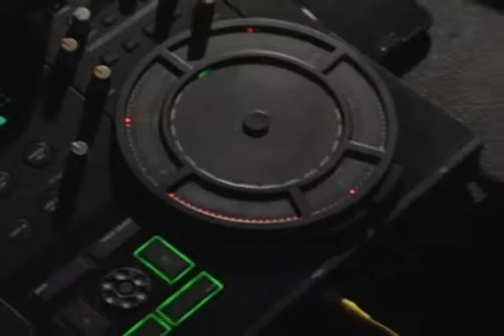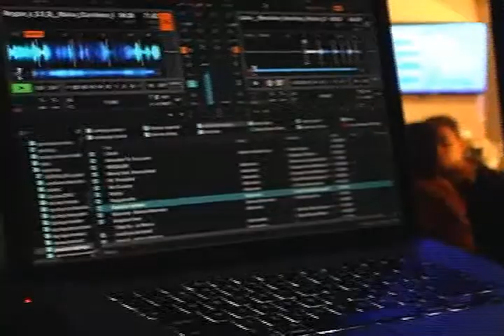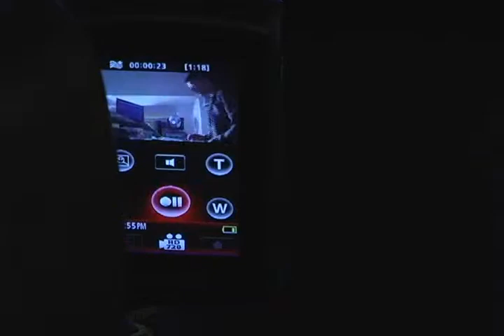ASÍ SOMOS PIEER BUITRAGO, DJ TACHIRENSE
Reportaje para la serie: ASÍ SOMOS, transmitida por TRT. Todas las labores de producción: Guión, locución, dirección, cámara y edición fueron realizadas por Gonzalo Ruiz Arellano.